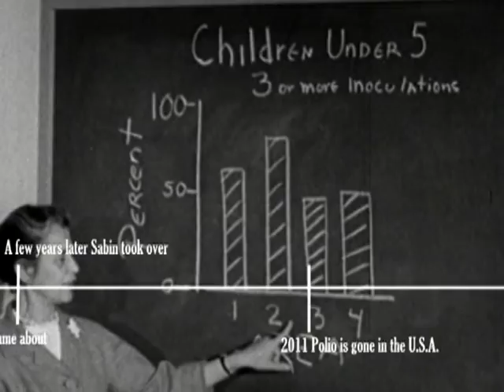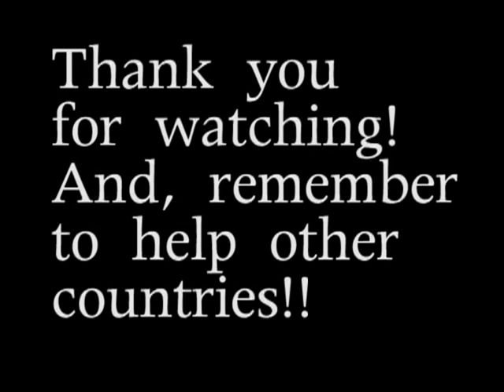Polio Virus Awareness "Rap"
This video was made as a public service announcement to help educate young people about the polio virus, how the vaccine was discovered and where in the World polio is still an epidemic.